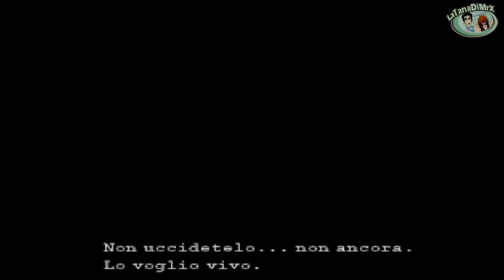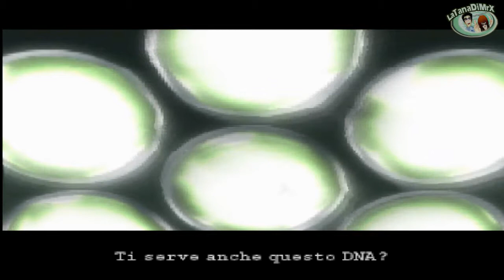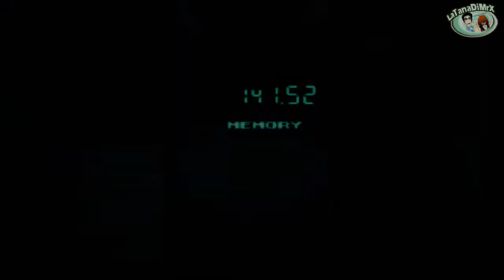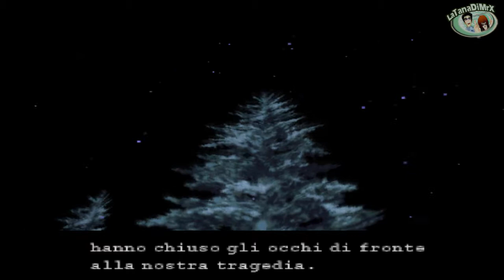Metal Gear Solid (メタルギアソリッド) Parte 4 [HD]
Player:  Mr.X
First Run; Save Otacon

Mare di Bering, anno 2005. L'ex agente speciale Solid Snake della FOX-HOUND viene prelevato con la forza dalla sua casa in Alaska e messo in contatto con il colonnello Roy Campbell: dovrà svolgere una missione nell'impianto di smaltimento di testate nucleari sull'isola di Shadow Moses, nell'arcipelago delle isole Fox. L'impianto è stato occupato da terroristi guidati dagli attuali membri dell'unità FOX-HOUND capeggiati da Liquid Snake: come Solid Snake nota in una fotografia, le sue fattezze e quelle di Liquid sono praticamente identiche. I terroristi vogliono i resti di Big Boss e pretendono un riscatto in denaro dal governo degli Stati Uniti, minacciando nel caso in cui tali richieste non vengano soddisfatte di scagliare un attacco nucleare sul territorio americano. La FOX-HOUND agisce in alleanza con il corpo speciale Next Generation, una squadra di soldati senza alcuna reale esperienza di battaglia ma con un'elevata preparazione ottenuta nell'addestramento in Realtà Virtuale. L'obiettivo di Snake è infiltrarsi nella base, capire se i terroristi hanno realmente la capacità di lanciare una testata nucleare e, se così fosse, impedirne il lancio; deve inoltre salvare il presidente della ArmsTech, Kenneth Baker, e il direttore della DARPA, Donald Anderson, entrambi trattenuti dai terroristi come ostaggi. Il colonnello, in confidenza, chiede a Snake di salvare anche sua nipote Meryl, presente nella struttura sequestrata. Prima di partire, la dottoressa Naomi Hunter gli pratica un'iniezione di nanoidi e di peptidi anticongelanti, per prevenirne il congelamento viste le temperature artiche che dovrà affrontare.